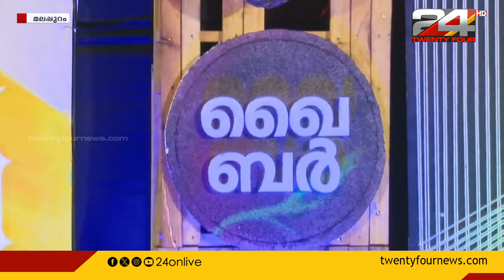പന്ത്രണ്ട് മണിക്കൂർ നീണ്ട നിന്ന കിസ്സ പാടിപ്പറയൽ വിശ്വാസികള്‍ക്ക് നവ്യാനുഭവമായി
ഇസ്ലാമിക ചിത്രങ്ങളെ അനുസ്മരിച്ചു പന്ത്രണ്ട് മണിക്കൂർ നീണ്ട നിന്ന കിസ്സ പാടിപ്പറയൽ വിശ്വാസികള്‍ക്ക് നവ്യാനുഭവമായി